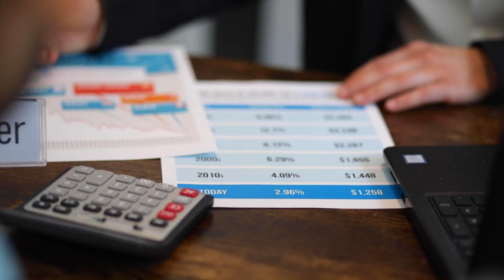Banking - No Copyright Video